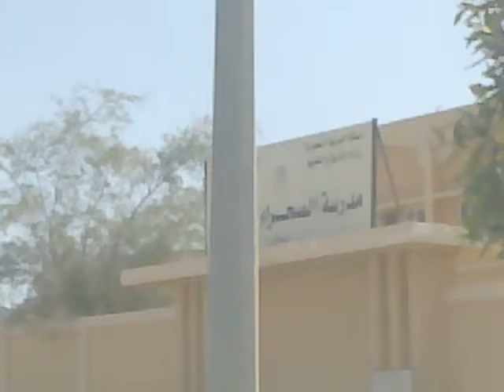المسيجيدالقديم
فيديو محمل من هاتفي الجوال